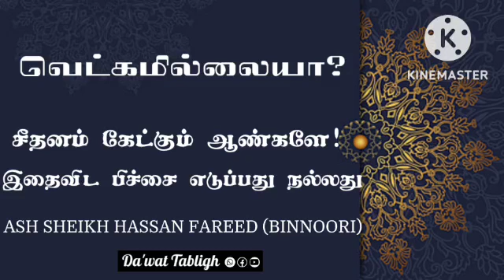சீதனம் கேட்கும் ஆண்களே!! உங்களுக்கு வெட்கமில்லையா